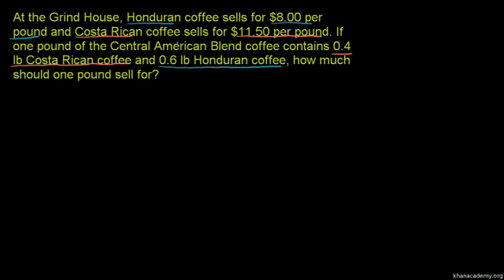Mixture problems 1